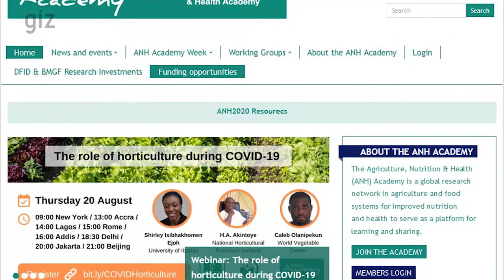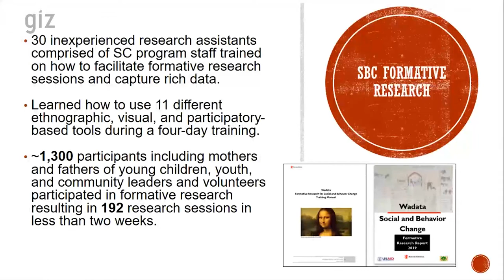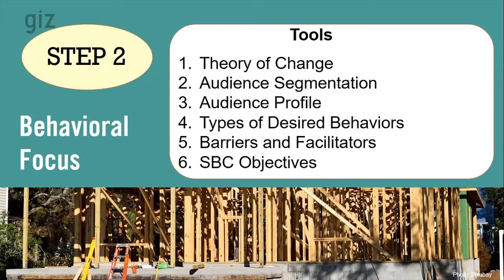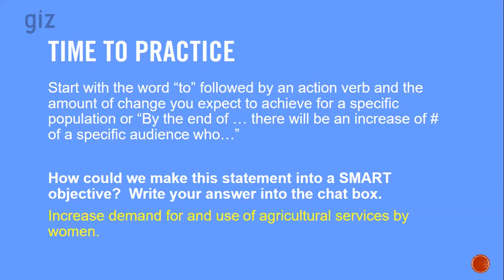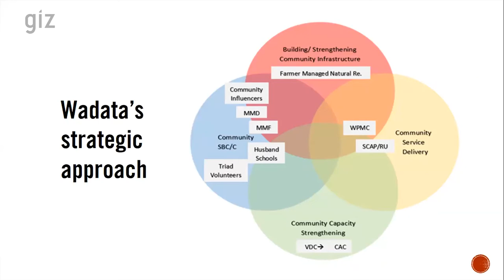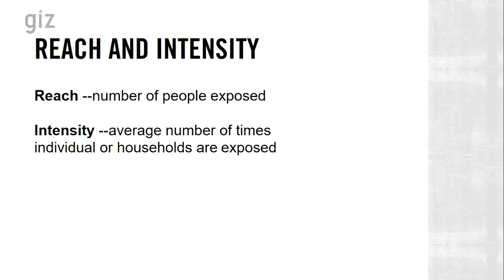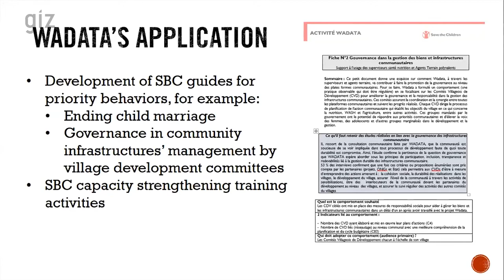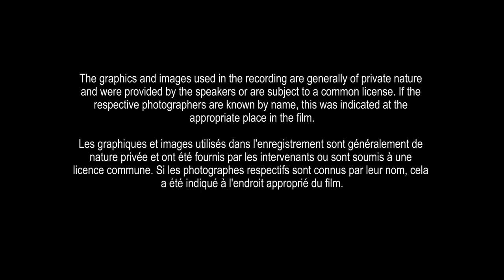How to Use Formative Research to (Re)Design Your Social and Behaviour Change Strategy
The webinar provides practical tips and guidance

Webinar #3 in the series on Social and Behaviour Change for Improved Agriculture and Nutrition.

It was jointly organized by GIZ and the Agriculture, Nutrition & Health (ANH) Academy. It is part of a series of five webinars on the topic of Social Behaviour Change.